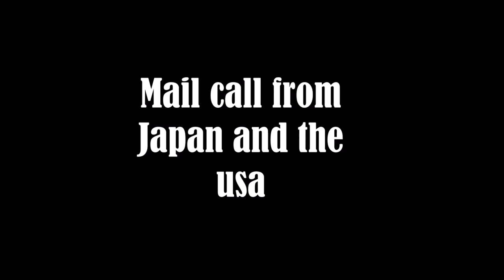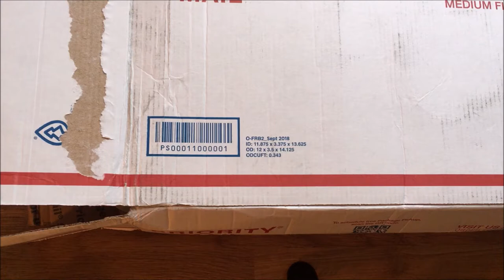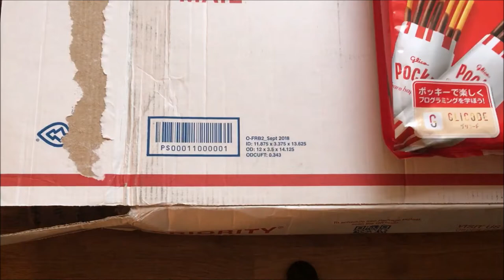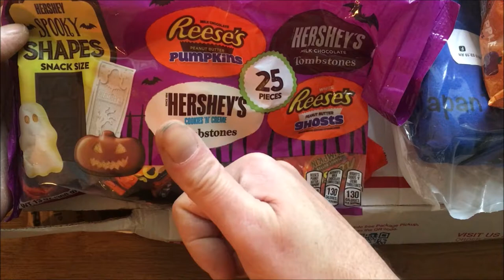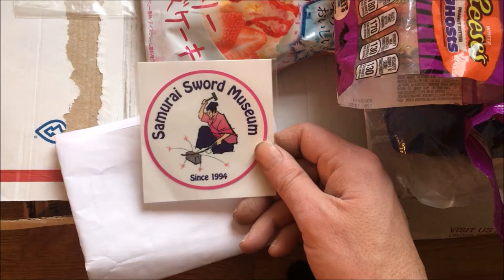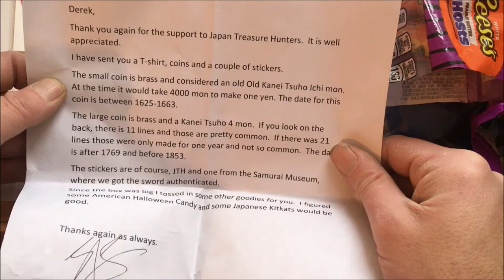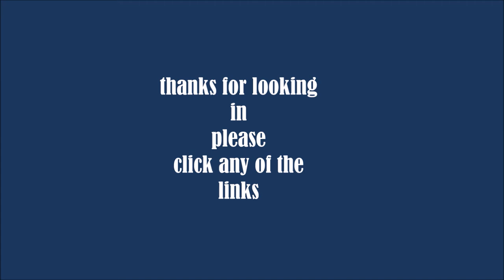Wot's In The Box ? Mail Call From Japan And USA. Metal Detecting Uk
Get your very own Garrett Ace 150 metal detector starter pack here all you will need to get into the hobby

Quick video to show you folks what was sent from the Japan Treasure Hunters .Awesome package containing many gifts from Japan and the USA .
Hi del here and welcome to this episode of metal detecting uk .I will be out with either the XP DEUS ORX or the GARRETT EURO-ACE finding what treasures are under the surface digging deep to find what's been left from times gone by .Helping you also with tips tricks and settings i use on each treasure hunting outing ..with a little bit of fun and laughter along the way when things might not go as planned .So please sit back and enjoy what metal detecting finds uk and metal detecting uk has to offer ..Thanks for looking in
Del
Few days out with the Deus ORX new metal detector metal detecting the fields of cheshire

The Xp Deus is a fantastic and light metal detector ..the lightest on the market and a fantastic all round machine.
I have used the Xp Deus ORX for over a month now on old fields that i thought to be empty of finds but the Orx keeps pulling them up .
Any questions on the ORX or the Garrett Euro-ace please feel free to drop a comment on any of my videos all comments get a reply within 24 hours .

japantreasurehunters dereknaylormetaldetectinguk metaldetectinguk Get the mighty XP ORX right here plus free posting for prime members